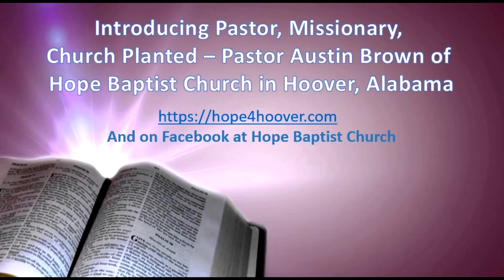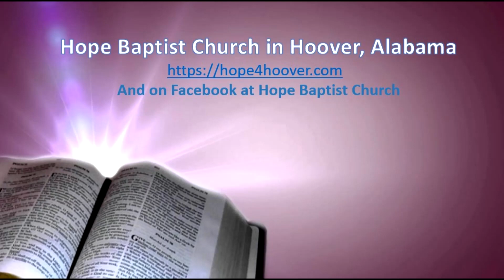Guest Speaker - Pastor Austin Brown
Pastor Brown is a Missionary and Church Planter as well as a Pastor.  He and his family will make their home in Hoover, Alabama.